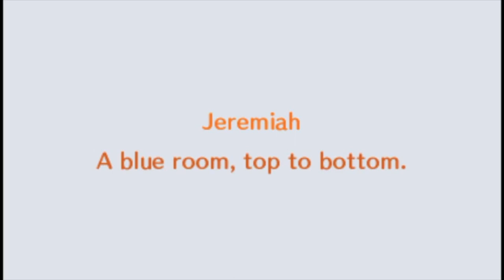Happy Home Designer Ep. 3: A Blue Room, Top to Bottom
Hello my KyttKattz!!!
Today we're going to create a blue room for an adorable blue frog named Jeremiah!

Happy Electronic Pop by Gavin Luke

Second Instagram: @TawnyLeKyttCosplay